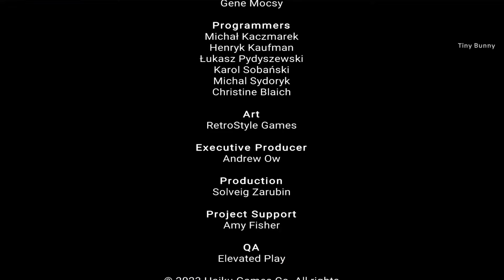AE Mysteries Allied Spies Chapter 1 2 3 4 5 6 7 8 9 Full Game Walkthrough (Haiku Games)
Adventure Escape Mysteries Allied Spies Walkthrough
00:00 Chapter 1
06:17 Chapter 2
20:04 Chapter 3
30:16 Chapter 4
38:30 Chapter 5
47:05 Chapter 6
58:20 Chapter 7
01:08:47 Chapter 8
01:18:07 Chapter 9